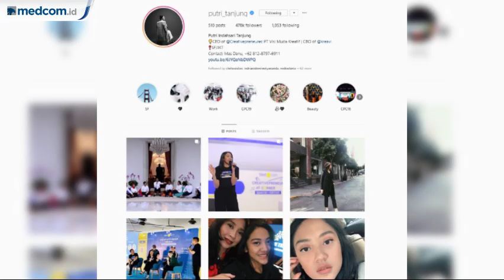Jadi Staf Khusus Presiden Termuda, Inilah Profil Putri Tanjung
Anak pengusaha Chairul Tanjung, Putri Tanjung, ditunjuk Presiden Joko Widodo sebagai Staf Khusus Presiden.

Pengumuman penunjukan Putri disampaikan oleh Jokowi di Kompleks Istana Kepresidenan, Jakarta, Kamis (21/11/2019).